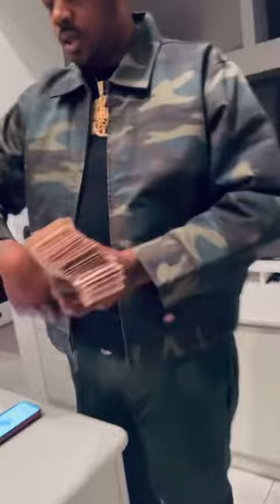Shotgun Suge Mansion Freestyle